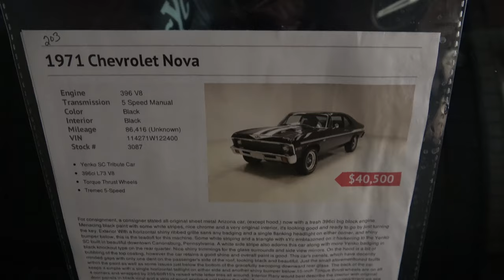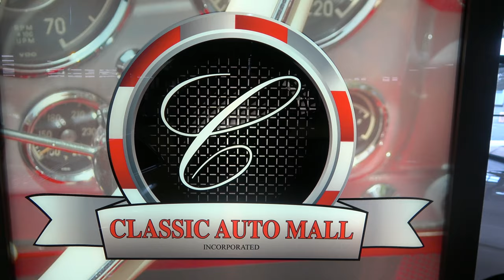1969 Chevy Nova Dreamgoatinc Hot Rod and Classic Muscle Cars